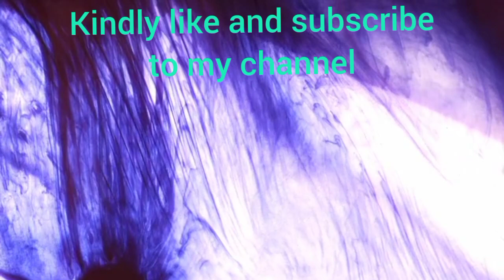The calming and relaxing music of a soft piano playing with beautiful nature places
The channel provides peaceful and relaxing music with beautiful nature around the world. we want to understand the world around us and those around us by sharing music, the common language of enlightened people and it's great way to understand our inner space.

The music we use on our channel is very relaxing and calming and help you to feel calm, de-stress fall asleep or focus on work or study.If you really like the content on our channel please share or leave a comment. Each of you is the is the reason we continue to make beautiful videos and great music.

Have a perfect relaxing day!